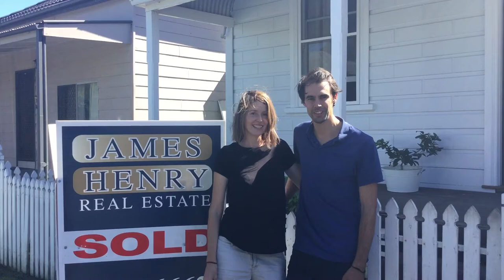James Henry Real Estate SOLD $25,000 OVER ASKING PRICE! Beresfield Real Estate Darcy Mercieca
$25,000 OVER ASKING PRICE!

Property: 18 Rose Street Maitland
Agent: Darcy Mercieca
Advertised Price: $449,000
Final Sale Price: $475,000
If you would like to find out how to sell your home for a premium please contact Darcy Mercieca at James Henry Real Estate on 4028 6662

CBD Cottage with Approved DA for two additional townhouses
Agent: Darcy Mercieca
Located in the heart of Maitland, this luxury residence is ready to move into and equipped with DA approved plans from Maitland City Council for an additional two townhouses to be built next door, allowing for a safe and easy development.

-High quality renovated residence.
-DA Approved plans for extension and two townhouses to be built next door
-Generous, fully fenced backyard

This property would make a great first development for any entrepreneurs looking for their first project. What we offer you is a five star home that will down the track provide a generous return.